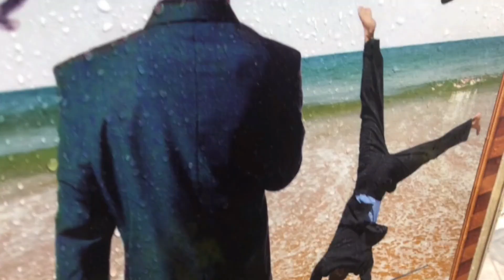MZTV 903: End-Time Tribulation Report: Babylon, Part 2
Just as Jesus held the Jerusalem of His day liable for all the deaths of all the prophets who ever lived, the Babylon of the end of Millennium Six reaps the judgment sown by every avaricious pleasure-seeker from the disruption of the world.